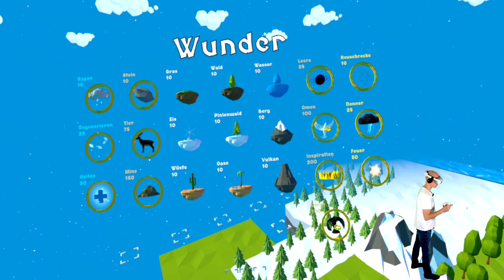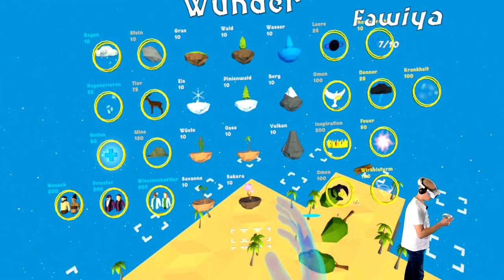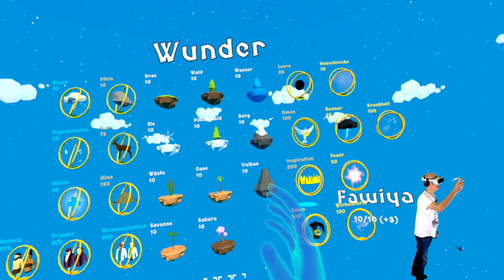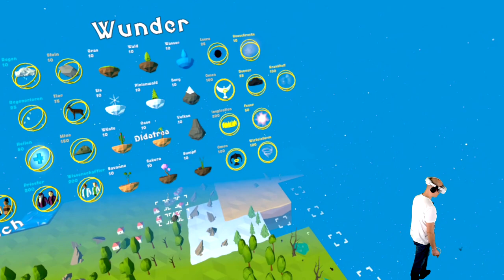Pico 4 - Deisim - In diesem VR Game sind wir ein Gott ! VR Gameplay - Deutsch / German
Ich habe mir auf der Pico4 Deisim angeschaut, in dem Game sind wir ein Gott, der eine komplett neue Welt erschafft. Ob wir gut oder Böse sind liegt ganz bei uns...
Das Game kostet aktuell 14,99€ im Pico Store

▌Social Media ▌